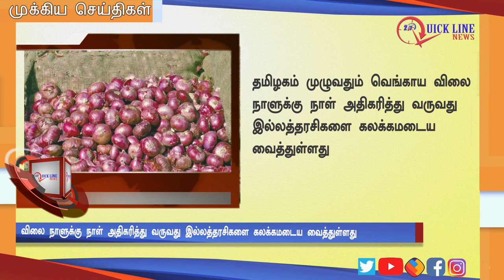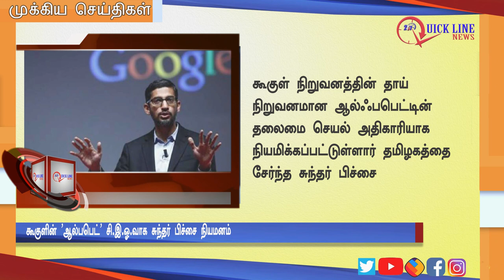NEWS | அதிகாலை முக்கிய செய்திகள் | Today's Top News | 05/12/2019 |QUICKLINENEWS